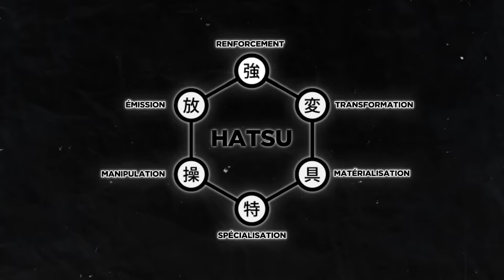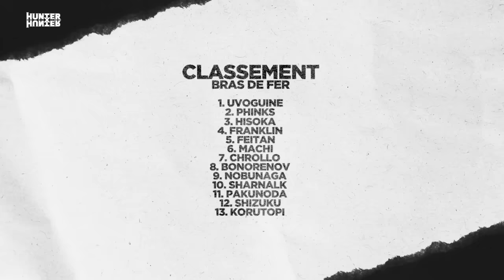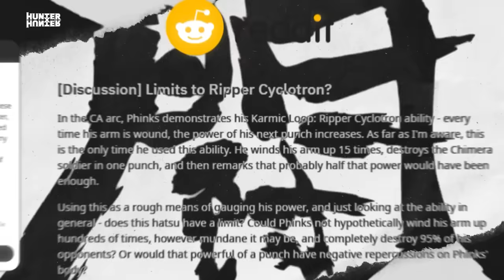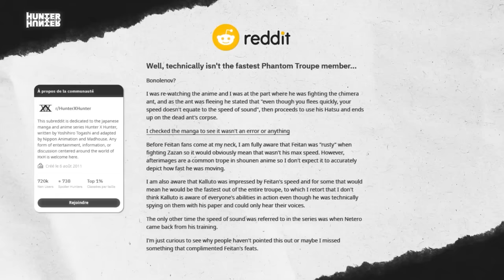QUEL est le MEILLEUR MEMBRE de la BRIGADE FANTÔME ? 🃏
Hunter X Hunter est un de ces manga où les méchants sont plus cool que les gentils ! Et comme l’Akatsuki de Naruto, la brigade fantôme fait partie de ces groupes entrés dans la légende. 13 criminels portant tous un tatouage d’araignée numéroté. Le seul moyen de les rejoindre, c’est d’en tuer pour prendre sa place. Et une fois tatoué, seule la mort permet de les quitter.

C’est pour ça que la Brigade Fantôme a les combattants les plus puissants d’Hunter x Hunter. Mais qui est au sommet de la hiérarchie ?

Nao

0:00 Introduction
0:25 QUI EST LE MEMBRE LE PLUS DANGEREUX ?
2:17 QUEL EST LE MEMBRE DE LA BRIGADE FANTÔME LE PLUS FORT PHYSIQUEMENT?
4:45 QUEL EST LE MEMBRE DE LA BRIGADE FANTÔME LE PLUS RAPIDE?
6:56 QUEL EST LE MEMBRE DE LA BRIGADE FANTÔME LE PLUS FAIBLE?
8:14 QUI EST LE MEILLEUR MEMBRE DE LA BRIGADE FANTÔME ?